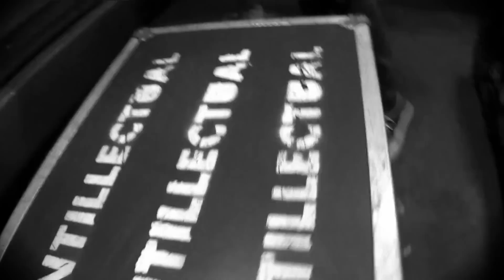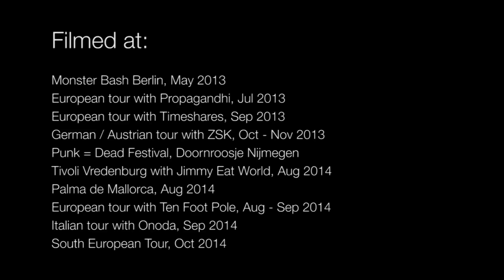Antillectual - "Work Horses vs Show Ponies" A BlankTV World Premiere!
- Antillectual - "Work Horses vs Show Ponies" - Like this video? Come see thousands more at the Net's largest, uncensored, completely d.i.y. music video site, BlankTV.com! We've got News, Games, Contests and the stuff that we can't show on YouTube!

Antillectual - "Work Horses vs Show Ponies" A-F Records - A BlankTV World Premiere!

Artist city, country: Nijmegen, The Netherlands

Artist Biography: Antillectual from Nijmegen, the Netherlands, plays a socially conscious, melodic blend of music, ranging from ‘90’s skate punk to ‘00’s emo and ‘10’s orgcore. Creating their own unique blend of stolen riffs and borrowed song titles, while carrying the torch of European punk rock.

About The Video: Work Horses vs Show Ponies is a song about working hard as a band; giving it all for the music. The accompanying video shows the band walking the walk: the footage was shot during the extensive and intensive touring that followed after the release of Perspectives & Objectives in 2013: 150 days on the road in 1.5 years

Director Name: Antillectual

Song Lyrics: Feel free to parade on the dog and pony show
We’ll carry our load in the meantime
Don’t call it just luck, what happens off stage you don’t know
It’s simply a choice, make up your mind

Alright stop, collaborate and listen
If you can’t stand the heat, get out of the kitchen

Who told you that this was going to be easy?
Nobody told you that you would surely prevail
What holds you back from doing as you please?
Those who never try will never fail

But who knows, all placed bets might turn out wrong
I’ll stick with this horse for as long as it’s on the run
I’ve looked it up, I’ve tracked it down in the brochure
But couldn’t find “give up” or “slow down”